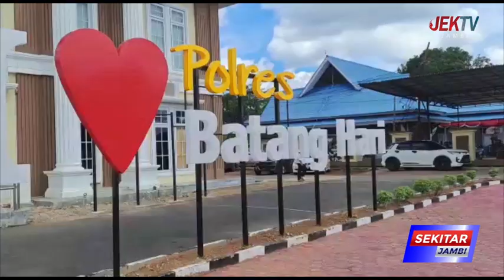POLISI AKAN KEMBANGKAN KASUS PENIMBUNAN BBM